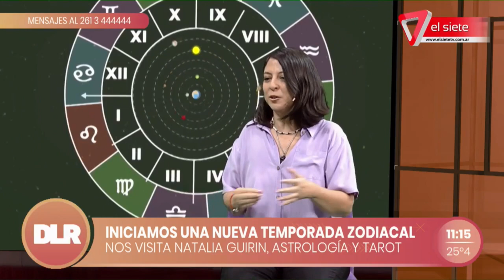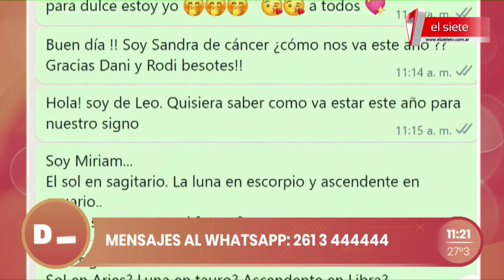LUNA NUEVA EN ACUARIO, los grandes cambios que vendrán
Charlamos con la astrologa y tarotista Natalia Guarín, donde hacemos un recorrido zodiacal y nos cuenta datos muy interesantes para tener en cuenta en nuestra vida cotidiana.